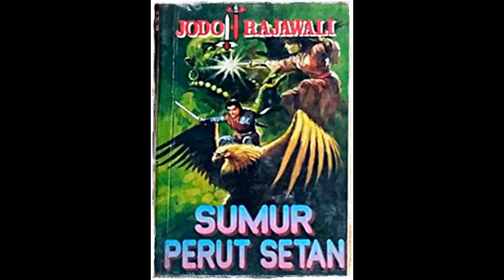Seri Cerita Silat 8 Jodoh Rajawali Episode Sumur Perut Setan